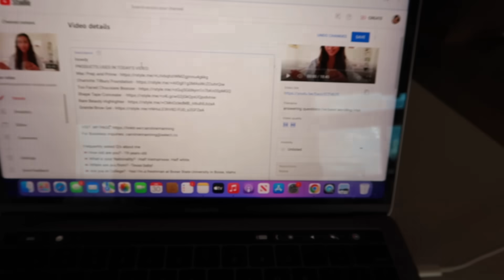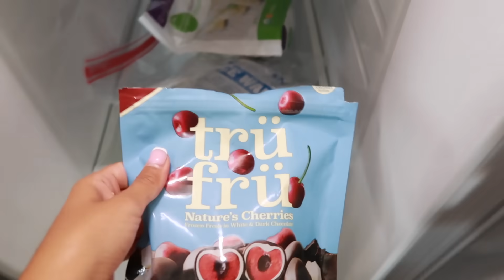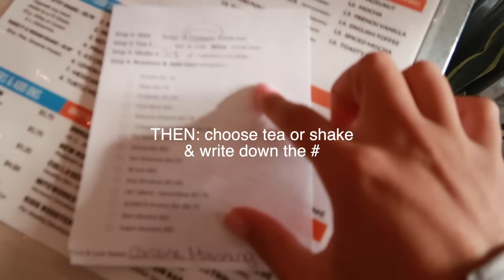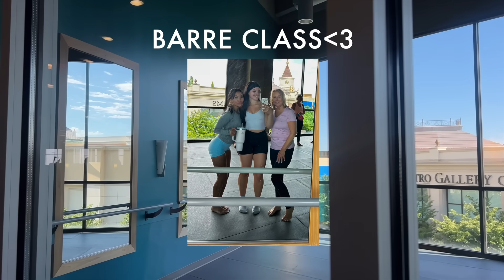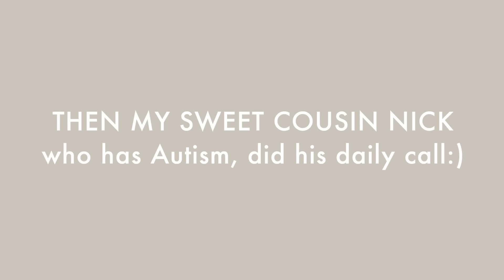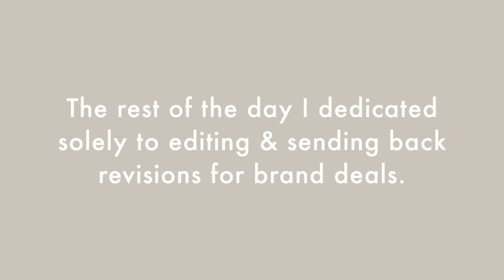a perfect 5:30 AM SUMMER DAY IN MY LIFE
howdy

Love, caro☕️